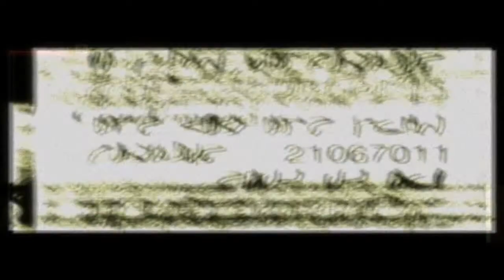Let's Play Ankündigung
Ja Leute Zelda wird ersetzt und weil Sparix so viele Projekt abgebrochen hat wird er seiner ANGST gegen überstehen müssen und das game wird durchgezogen egal was kommt!!!